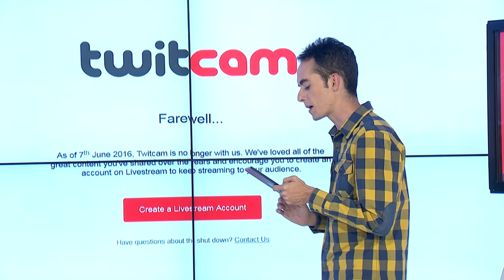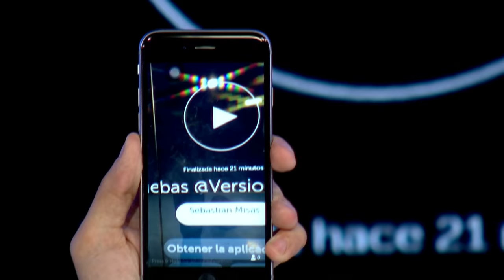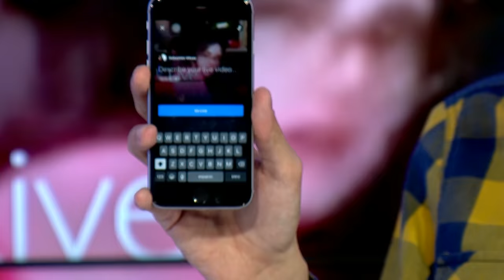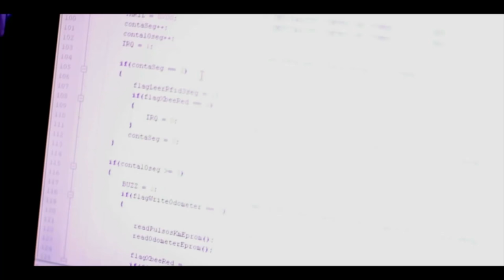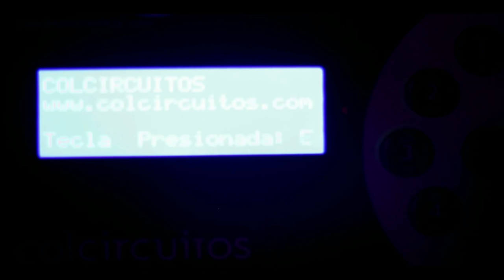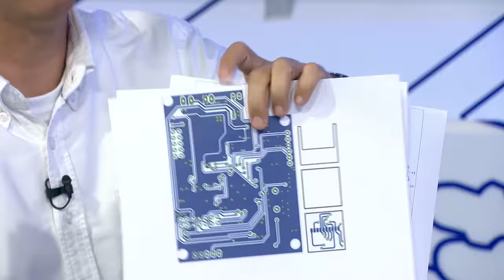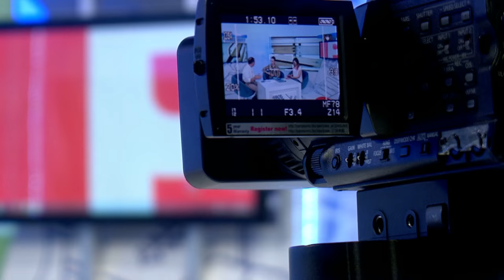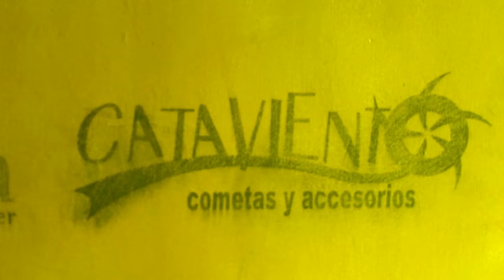Versión Beta 987 El cierre de Twitcam + Colcircuitos